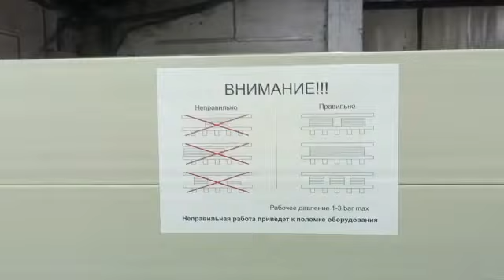Холодный пресс для склеивания и облицовки заготовок пневматический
Пресс пневматический холодного прессования – предназначен для склеивания (без нагрева) плоских заготовок в пачке, для облицовывания плоских заготовок с одной или двух сторон шпоном, различными пластиками и пленками, а также для получения гнутоклееных элементов мебели, декоративных стеновых панелей, погонажных изделий из шпона и композитных материалов.
Пресс холодный широко используется на предприятиях по производству межкомнатных дверей.
Поставляется пресс в сборе, не требует дополнительных пуско-наладочных работ, неприхотлив в использовании, для подключения требуется только компрессор (не входит в комплект поставки).
↘ Длина рабочая, мм 2000/2500/3000
↘ Ширина рабочая, мм 1000/1200/1500
↘ Прижимное усилие, тн 10
↘ Максимальная высота заготовки, мм 200
↘ Количество пневмо-подушек, шт 4/5